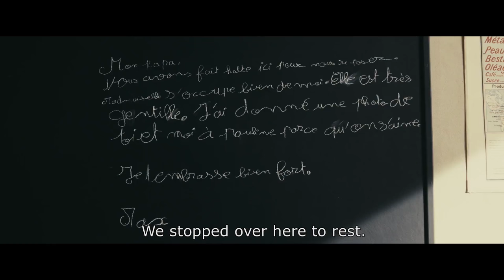COME WHAT MAY ft. Matthew Rhys | Official Trailer [HD]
Come What May | Official Trailer
Starring: Alice Isaaz, August Diehl, Mathilde Seigner, Olivier Gourmet, Matthew Rhys
Directed by Christian Carion

May 1940. To escape the imminent German invasion, the inhabitants of a small village in northern France flee their homes, like so many millions of their compatriots. Max, a German boy, travels with them. His father, Hans, opposed the Nazi regime and was imprisoned in Arras for having lied about his nationality. Hans is eventually set free and sets off to find his son, accompanied by a Scottish soldier who is trying to get back home.